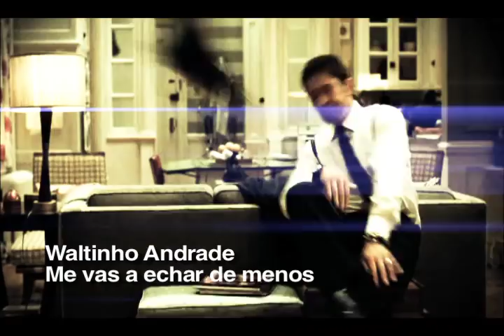Waltinho - Me vas a echar de menos.mov